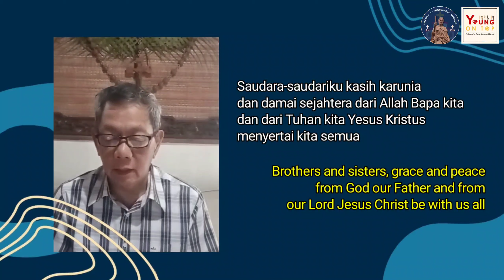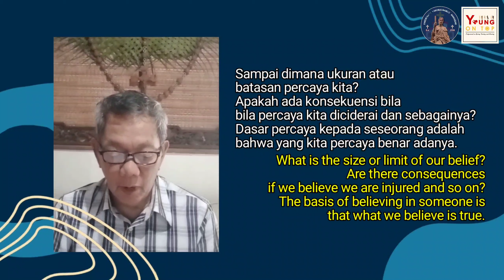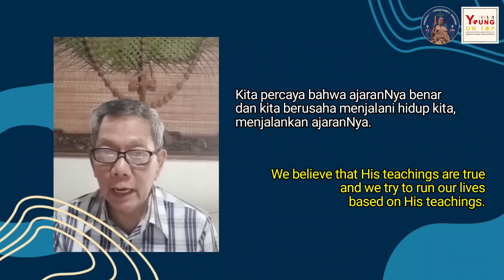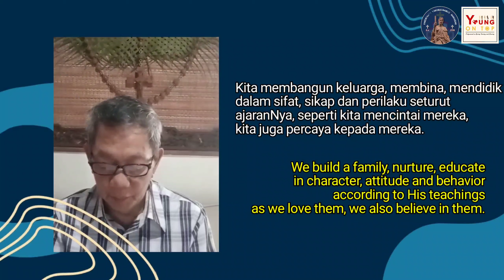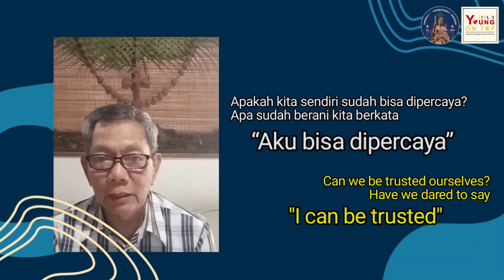[BELIEVE - I BELIEVE IN YOU]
Syaloom.

I BELIEVE IN YOU adalah tema renungan kita hari ini yang dibawakan oleh Bpk.
Bagaimana kita menaruh kepercayaan kita kepada pasangan dan anak yang merupakan anugerah Tuhan.